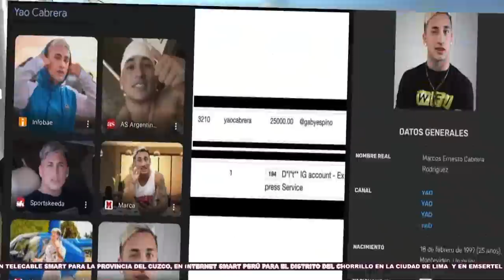MARIA GABRIELA CHÁVEZ PATEÓ A LACAVA Y A MADURO Y DIOSDADO FELIZ | Chic | EVTV | 11/29/2022 1/5